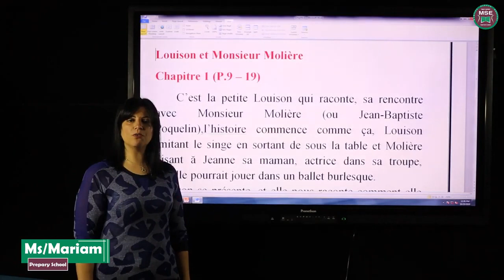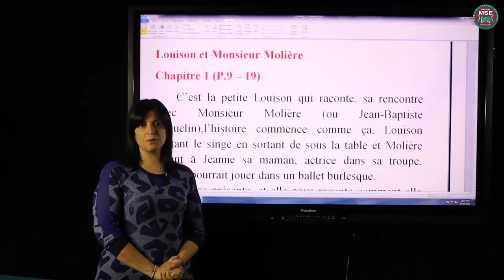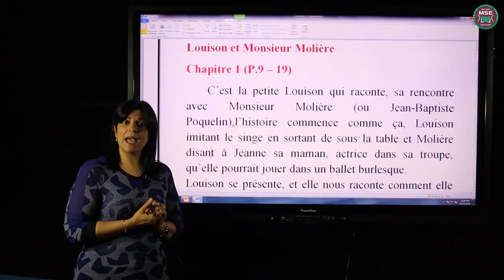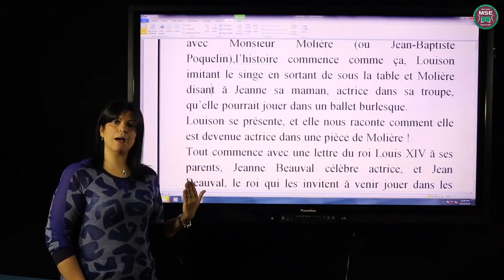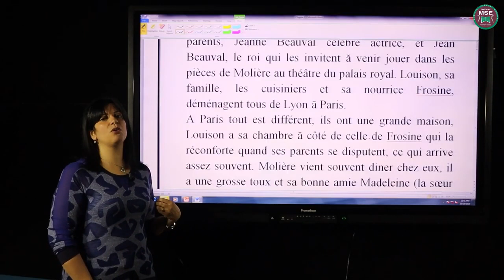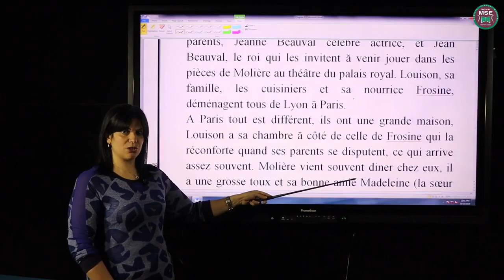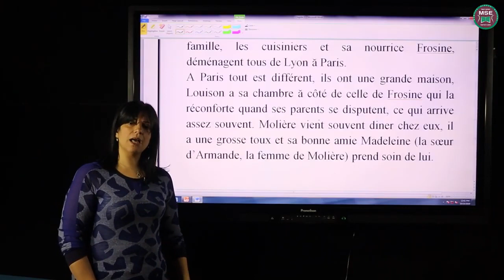الاسم ؛مريم اميل الماده ؛ فرنسيه المرحله الاعداديه الصف الاول الدرس chapitre 1 lousion et monsi